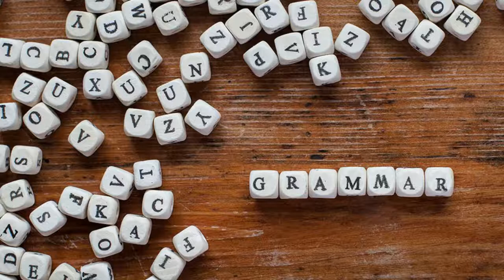Future continuous & Future perfect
I was in my uni and decided to make this video for you, please try to watch till the end and help me with some advise how to make my videos more attractive and interesting, thank you in advance !!!